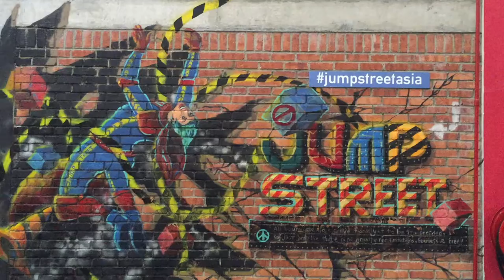PaceSetter Vlog (Ep02) - Jumpstreet Asia @ PJ || Shu Yi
Thanks Jumpstreet Asia, PJ Malaysia for the offer!

PaceSetter
We are a team of passionate people who loves fitness and adventures! We aim to reach out to the community and build a healthy society. No matter who you are, we come together with ONE vision, is to transform people's lives who meets our paths~
Who should join us?
- Anyone who wants to lose weight
- Anyone who seeks for healthy active lifestyle
- Anyone who needs workout buddies
- Anyone who love challenges
- Loves cooking
- Loves adventure events